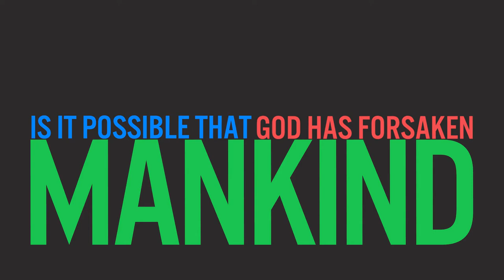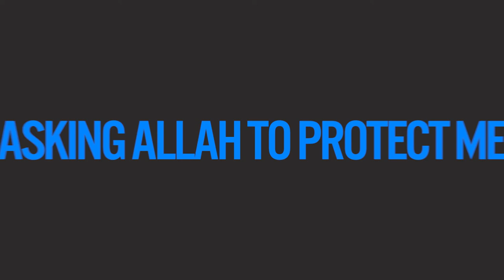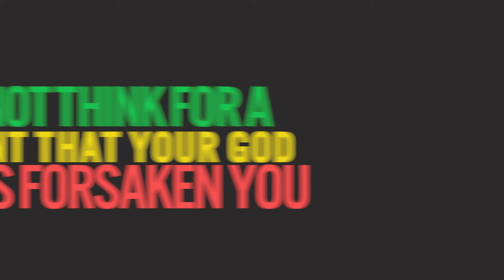Covid-19 Spoken Word | The Ummah Squad | Islamic View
Are you feeling spiritually confused during these trying times? What does our sources of guidance, The Quraan and Sunnah, say regarding how we should view such incidents? How should a Muslim act in a time of disease and hardship? Did you know that the Prophets [Ambiyaa] experienced tormenting experiences on a daily basis?

Watch our latest spoken word video by Ml Muhammad Swalih Subrathi.